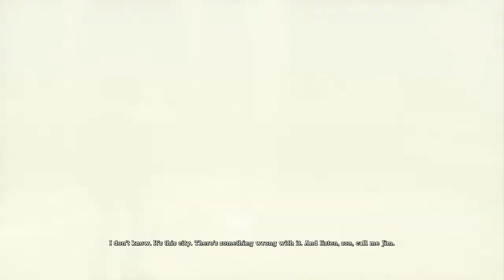Batman:Arkham Asylum #3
Here's a brand new episode of Arkham Asylum I hope you guys enjoy!